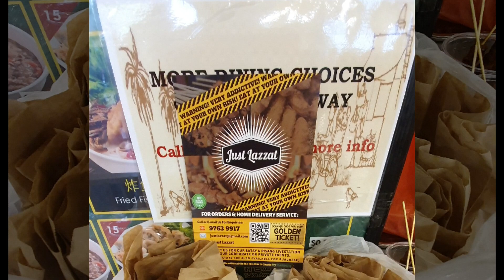Power Anglerz Singapore